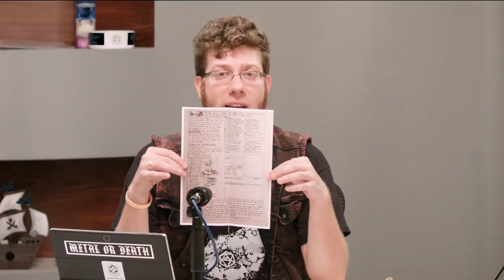The Witch Is Dead (ForeverVerse w/ Ivan Van Norman)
The ForeverVerse is playing a new system called The Witch is Dead! Erika Ishii guests for this episode while our crew attempt to bring a witch back to life...

Featuring Erika Ishii, Hector Navarro, Damion Poitier, Jason Charles Miller, and Ivan Van Norman, using the WORLD OF DARKNESS game system.

Love the tunes you hear at the beginning of the show? Take them with you! The Deadly Grind has released all of the songs you know from the ForeverVerse series and more. Check them out on iTunes to start downloading now